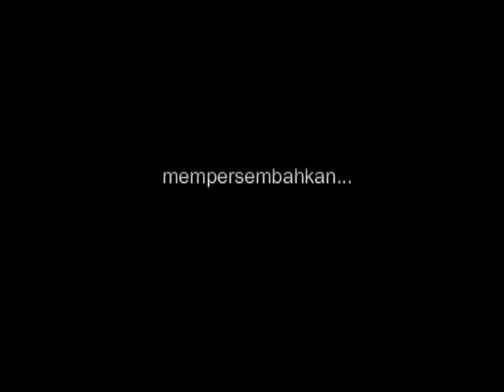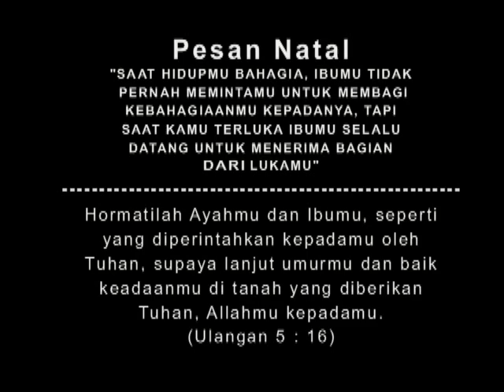Film Nias Terbaru - Derita Ibu Tiri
Film "Derita Ibu Tiri" ini diperankan oleh Komisi Remaja dan Pemuda BNKP Jemaat Sogae'adu.
Yang mana adegan aktingnya masih belum terlalu dikatakan bisa, tapi kami akan terus berusaha untuk memperbaikinya.

Film ini juga masih sangat sederhana karena kami masih baru belajar.
Bahasanya juga kaku dan lain sebagainya.
Mohon maaf jika alur ceritanya tidak sesuai dengan keinginan kawan-kawan semuanya.

Intinya dalam film ini mengajarkan kita untuk selalu mencintai dan menyayangi seorang Ibu.
Karena kasih Ibu sepanjang masa.
Semoga Ibu saya dan kamu senantiasa diberkati Tuhan.
Amin